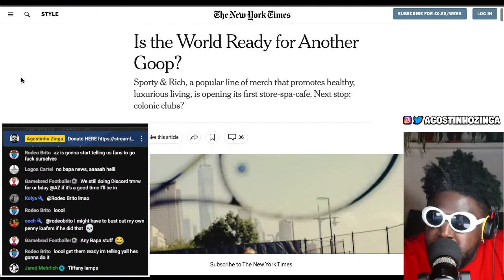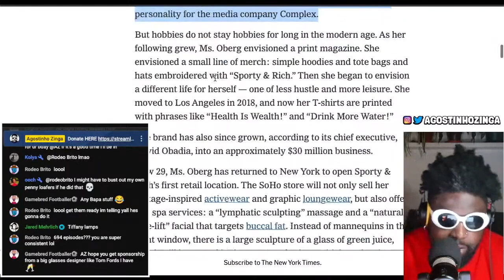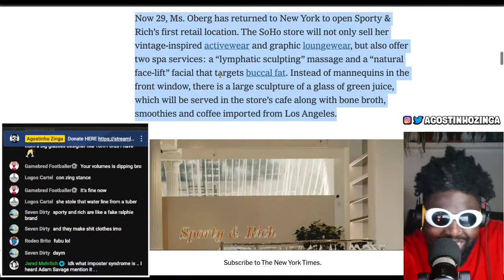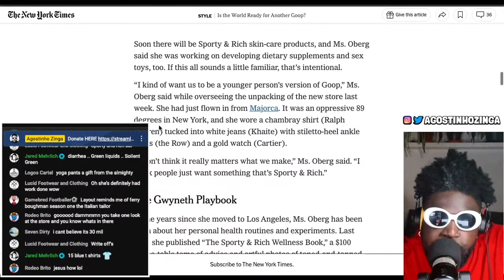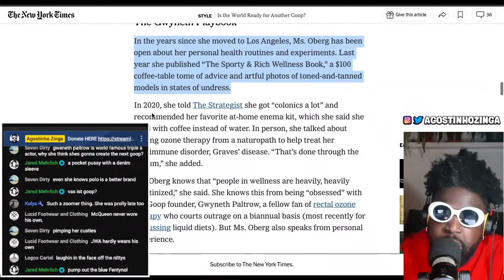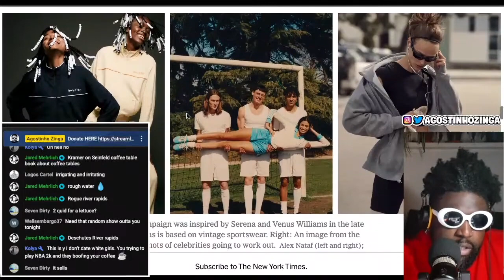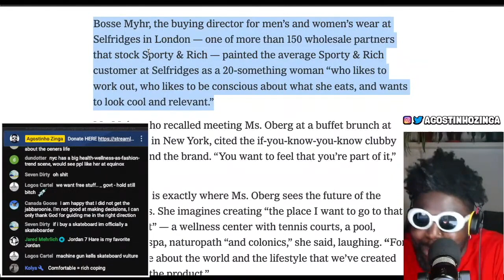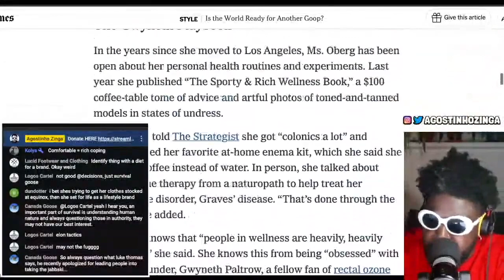Emily Oberg wants Sporty & Rich to be the next Goop